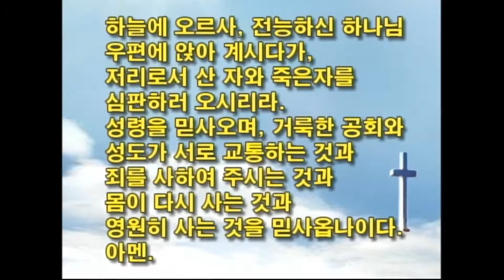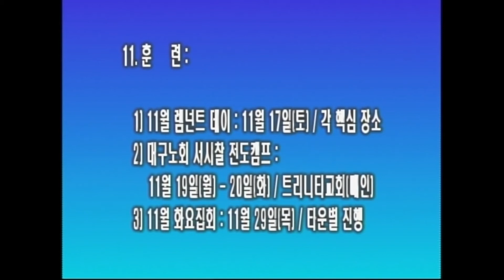2018.11.11 하나님의 영에 감동된 요셉!(전체)